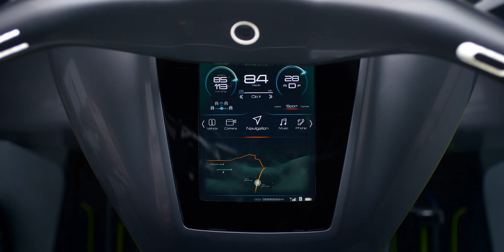CF Moto Electric Concept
Va prezentam un nou concept de vehicul electric ce poarta sigla CF Moto

ATVRom - Dă-te cu noi!